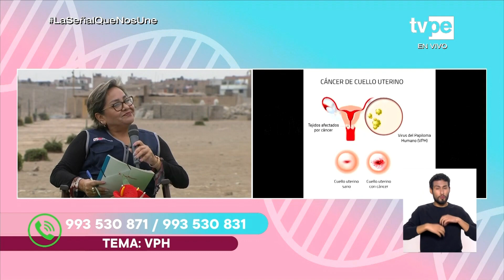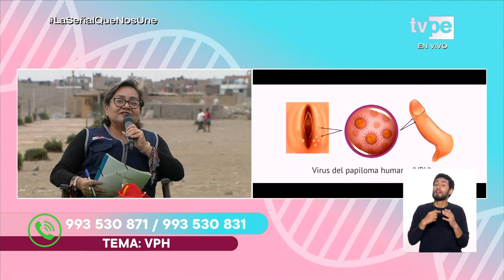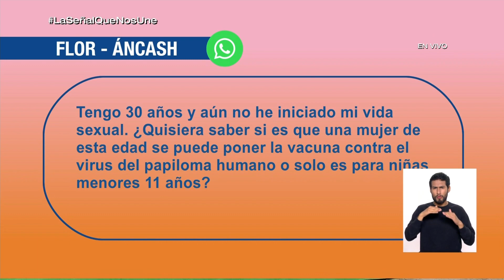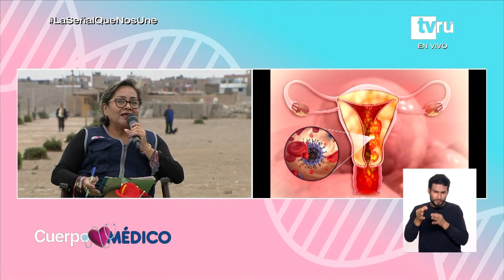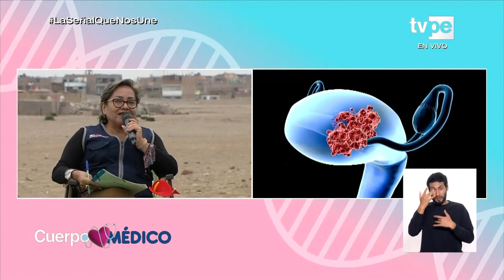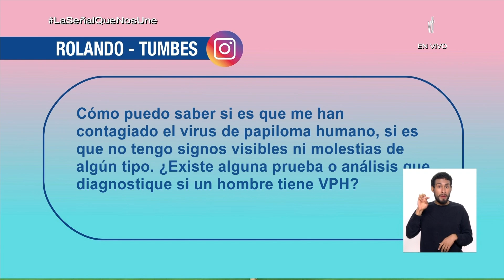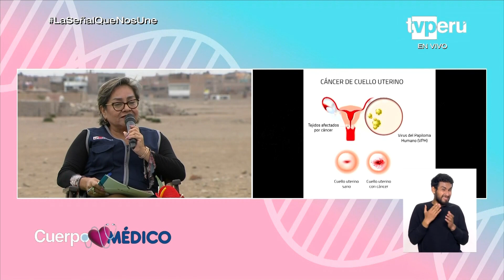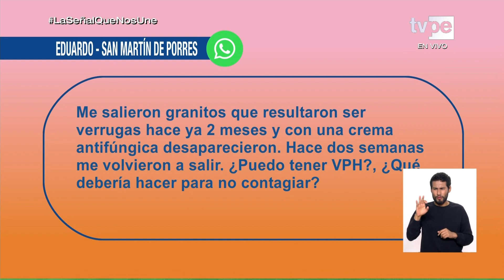Cuerpo Médico: VPH (23/08/2023) | TVPerú